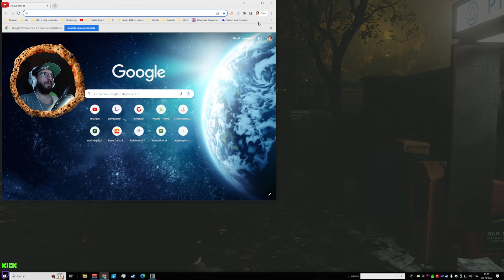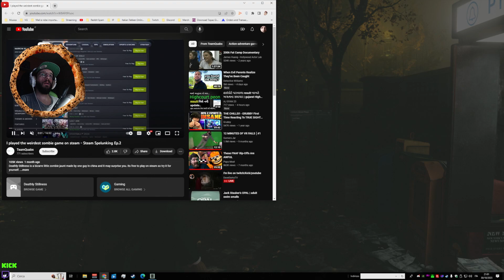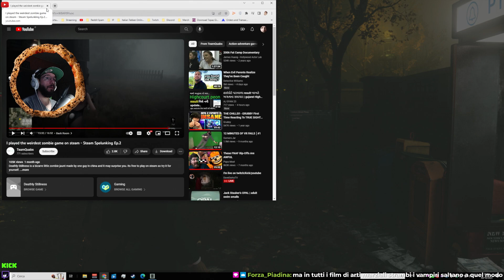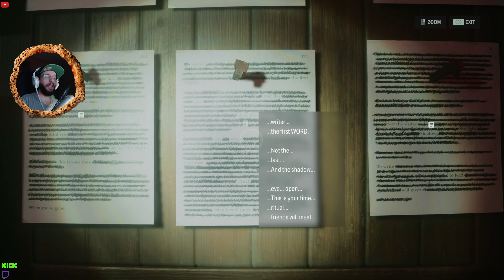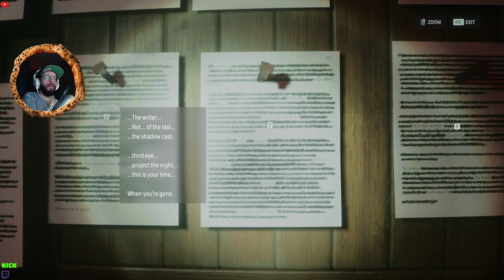[ENG][ALAN WAKE 2 pt.3] I'm going to fight monsters, solve puzzles, and try not to lose my sanity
Giochi scontati